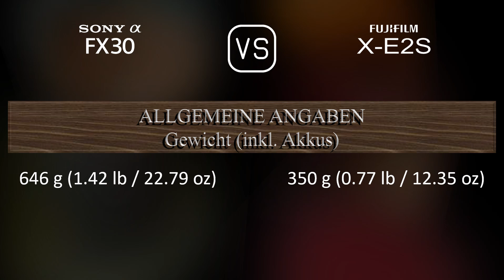Sony FX30 vs. Fujifilm X-E2S: Ein Vergleich der technischen Daten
Dieses Video gibt einen Überblick über die Sony FX30 und die Fujifilm X-E2S in einem parallelen Technikdatenvergleich (comparison of specifications). Vielen Dank fürs Zuschauen.

00:25 EINFÜHRUNG
00:33 KAMERAGEHÄUSE
00:40 BILDSENSOR
01:01 BILD
01:16 OPTIK & FOKUS
01:41 BILDSCHIRM
01:58 SUCHER
02:13 FOTOGRAFISCHE FUNKTIONEN
03:06 VIDEOGRAFISCHE FUNKTIONEN
03:20 SPEICHERUNG
03:24 KONNEKTIVITÄT
03:49 ALLGEMEINE ANGABEN
04:07 SONSTIGE FUNKTIONEN